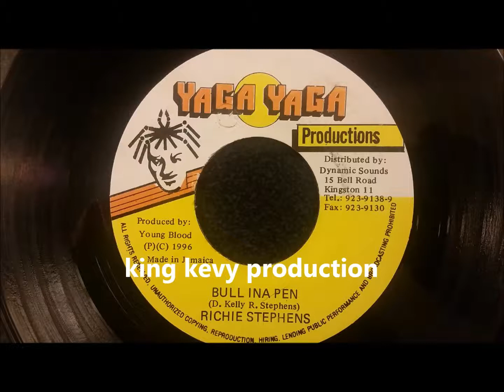Richie Stephens - Bull In A Pen - Yaga Yaga 7" w/ Version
Richie Stephens
Bull In A Pen w/ Version
Yaga Yaga 7" 1996
Riddim: Worthless Bwoy/Bounty Killer